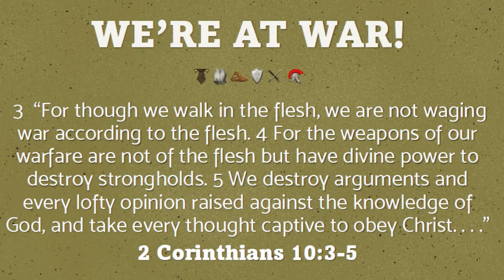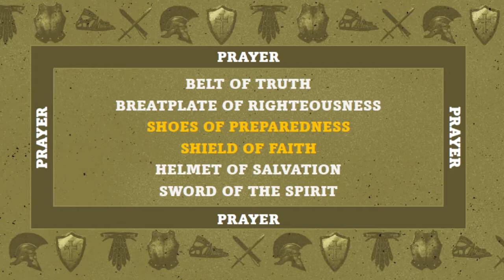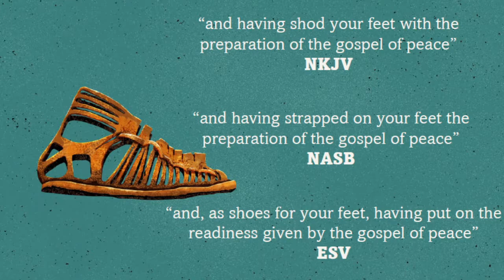Sunday Night Bible Class (May 23, 2021)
"The Full Armor of God" (Part Two).  We're at war, and we need to be wearing the full armor of God (Ephesians 6:10-18).  In this lesson, we'll discuss the shoes of preparedness and the "shield of faith."